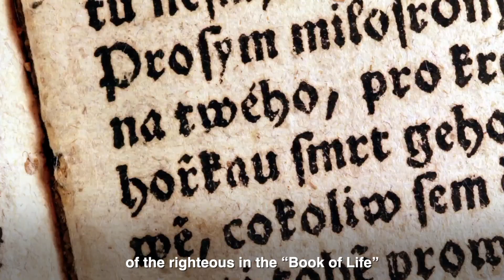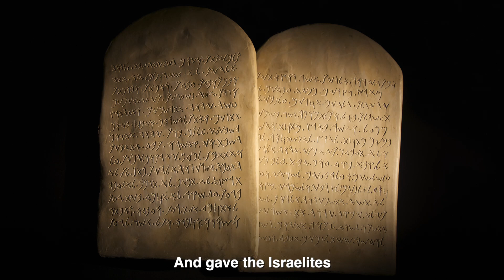The Holiest Day in Israel - Yom Kippur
Can you not eat or drink for an entire 25 hours?yom kippur 2021